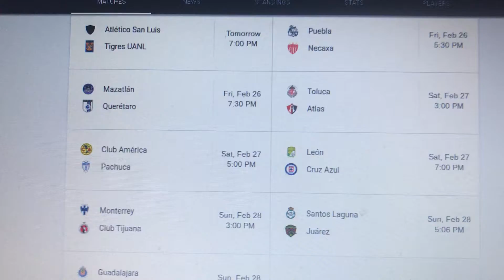Liga MX Guardianes Clausura 2021 Jornada 8